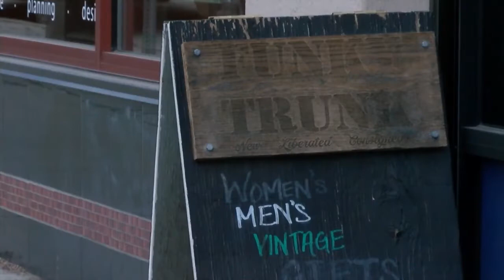Secondhand goods growing in popularity as holiday gifts